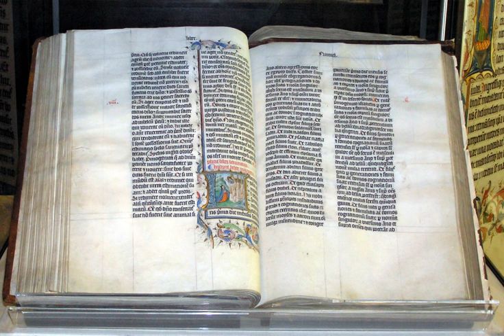Vulgate | Wikipedia audio article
This is an audio version of the Wikipedia Article:
Vulgate

00:01:11 1 Authorship
00:04:41 1.1 Translation
00:11:46 1.2 Critical value
00:13:03 1.3 Prologues
00:17:31 2 Relation with the Old Latin Bible
00:25:01 3 Influence on Western culture
00:25:54 3.1 The Reformation
00:28:11 3.2 The Council of Trent
00:29:53 3.3 Translations
00:30:27 3.4 Influence upon the English language
00:31:40 4 Texts
00:32:27 4.1 Manuscripts and early editions
00:35:24 4.2 Clementine Vulgate
00:40:05 4.2.1 Later printings
00:41:04 4.3 Modern critical editions
00:43:45 4.3.1 Wordsworth and White (Oxford) New Testament
00:47:22 4.3.2 Benedictine (Rome) Old Testament
00:50:34 4.3.3 Weber-Gryson (Stuttgart) edition
00:55:33 4.4 Nova Vulgata
00:59:24 4.4.1 Novum Testamentum Latine
01:00:31 4.5 Electronic versions
01:01:07 4.6 Contents
01:08:29 5 See also

- Socrates

SUMMARY
The Vulgate () is a late-4th-century Latin translation of the Bible that became the Catholic Church's officially promulgated Latin version of the Bible during the 16th century. The translation was largely the work of Jerome, who in 382 had been commissioned by Pope Damasus I to revise the Vetus Latina ("Old Latin") Gospels then in use by the Roman Church. Jerome, on his own initiative, extended this work of revision and translation to include most of the books of the Bible, and once published, the new version was widely adopted and eventually eclipsed the Vetus Latina; so that by the 13th century, it had taken over from the former version the appellation of versio vulgata (the "version commonly used") or vulgata for short, and in Greek as βουλγάτα ("Voulgata").
The Catholic Church affirmed the Vulgate as its official Latin Bible at the Council of Trent (1545–63), though there was no authoritative edition at that time. The Clementine edition of the Vulgate of 1592 became the standard Bible text of the Roman Rite of the Roman Catholic Church and remained so until 1979 when the Nova Vulgata was promulgated.